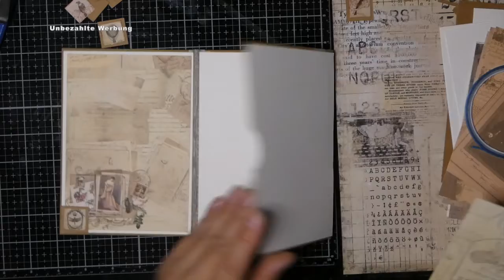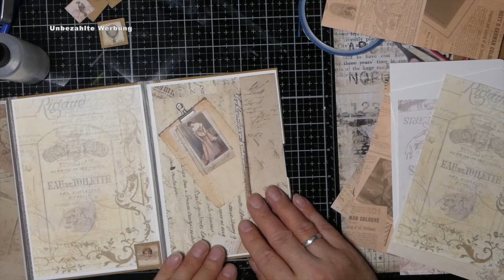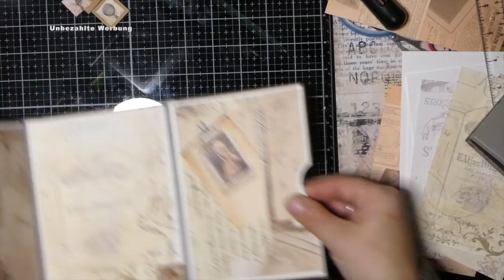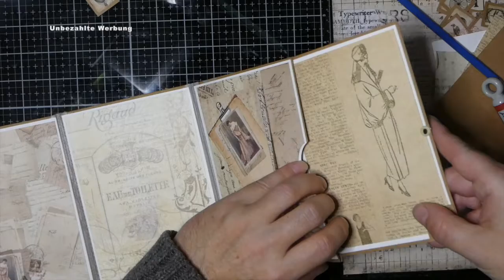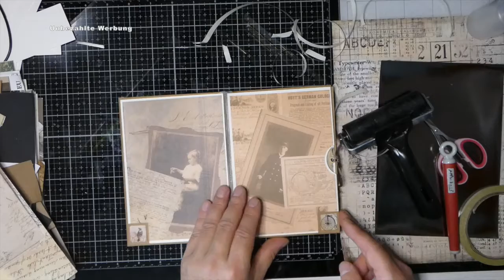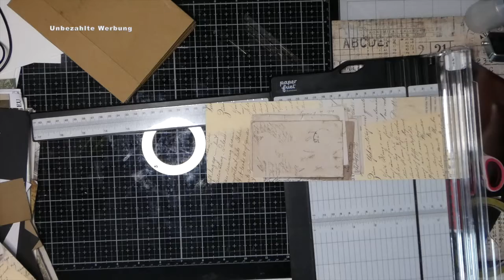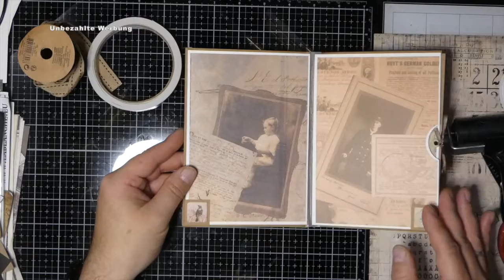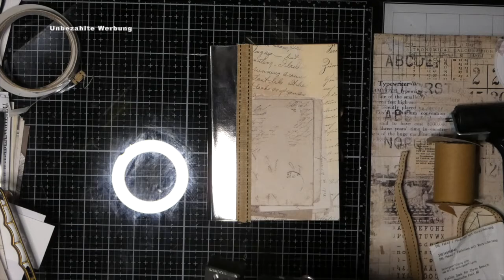Turorial Mini Fotoalbum aus Briefumschlägen im Vintage Stil